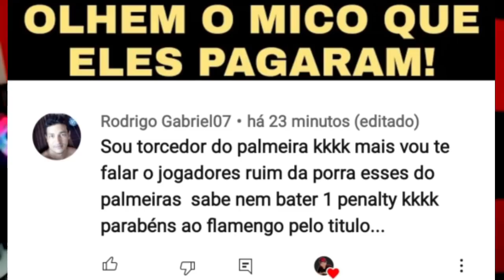VAMOS ZOAR OS PALMEIRENSES PARTE 2! JORNALISTAS MITAM AO FALAR DO FLAMENGO E DA NAÇÃO RUBRO-NEGRA